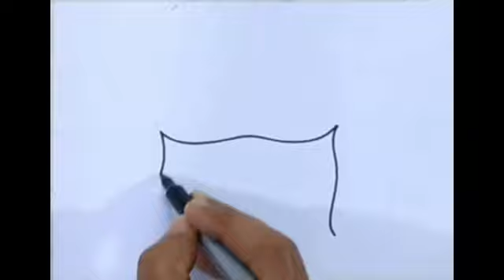special drawing for independence day आजादी के अमृत महोत्सव की हार्दिक शुभकामनाएं